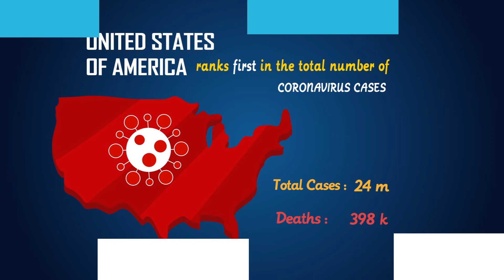Covid 19 Story - 2D motion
Hello ,

2d Motion  | Created by Shimaa Mohamed
using Adobe Illustrator and After Effects.